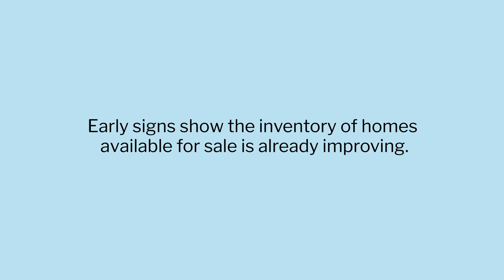Homebuyers You May Have More Options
We offer FREE Real Estate consultations. No obligation.
Advice based on our years of successful experience
AND determination of YOUR best interest!

Whatever your real estate needs.
MOVE REALTY | ON PURPOSE!

Call on me when it's time to make your M-o-o-o-ve!